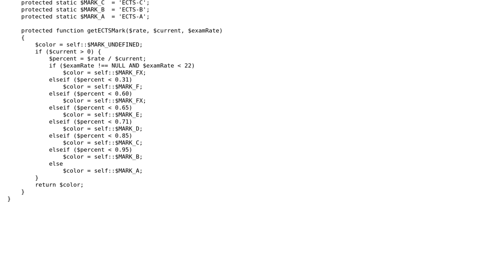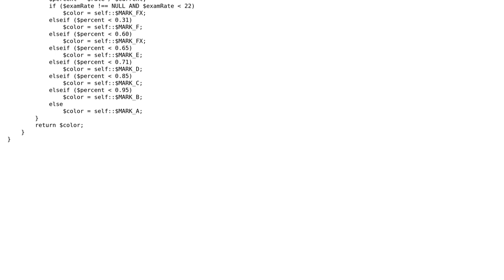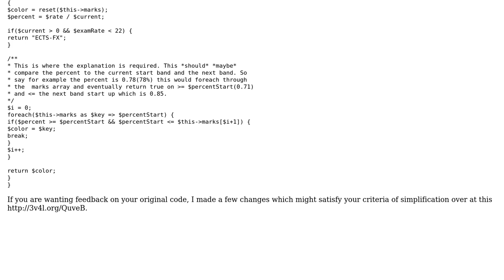Choosing a color based on exam score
With thanks & praise to God, and with thanks to the many people who have made this project possible! | Content (except music & images) licensed under CC BY-SA | Music | Images & others | With thanks to user xamgore user Neil Masters user Jamal and the Stack Exchange Network Trademarks are property of their respective owners. You are responsible for your own actions.